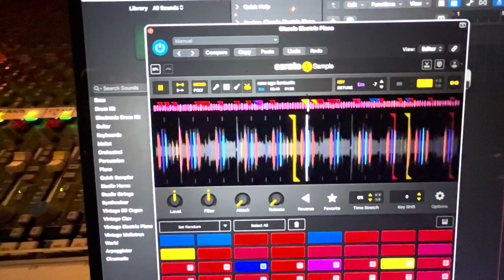WEEKLY VLOG: Nintendo Workouts, Rare Live Shows, and Vegan Thanksgiving (11.6.23—11.26.23)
Peace. Here’s another weekly vlog! Been gone for a minute, so this one’s technically a three-week recap starting from Monday, November 6th.

0:00 Muwosi “Highs N Lows” (co-prod. Bobby Earth) | OUT NOW
0:57 Intense “Ring Fit Adventure” Workout on Nintendo Switch
1:54 Making Beats with “KORG Gadget” on Nintendo Switch
3:24 Homemade Vegan Alfredo w/ Broccoli & Daring Chicken
3:42 More Ring Fit Adventure!
3:51 Fresh Cuts w/ Abraham at Ace of Fades LA
4:14 Trying My GF’s Vegan Veggie Stir Fry
5:16 Jamming at Henson Recording Studios w/ Matt Martians, ROMderful, & Fade Em All
5:37 A Wild Christmas Caroler Appeared!
6:13 Programming My Live Set on MASCHINE
7:08 A Rare Live Bobby Earth Set
9:07 Pre-Thanksgiving Pavillions Run
9:16 Vegan Thanksgiving Dinner for Two (Special Thanks: Stuff I Eat)
9:37 I Made This Message for My Spotify Unwrapped, But Y’all Get It First :)